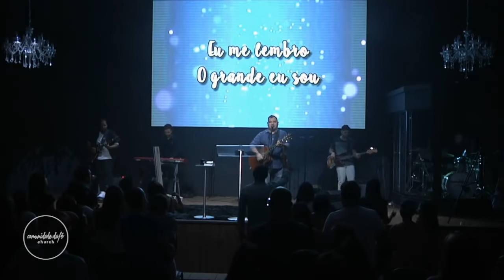Marcus Salles // Experiências com Deus